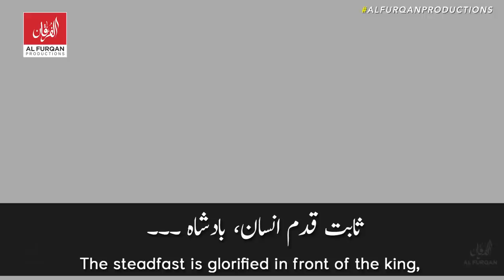Peaceful Life ➖ Pur Sukoon Zindagi by Mansour Salimi ➖